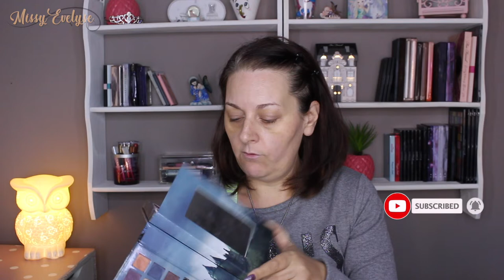1 palette = 1makeup |Warm lights Elsa Makeup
💅: UR Sugar (UR-09)
🔷 Je filme avec un Canon EOS 700D
✴ Coin nail art: A venir...